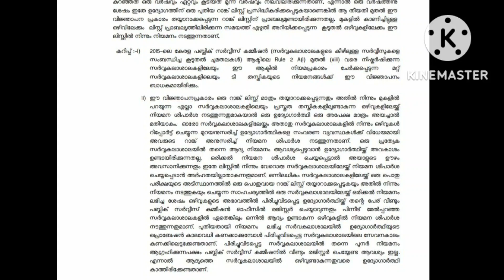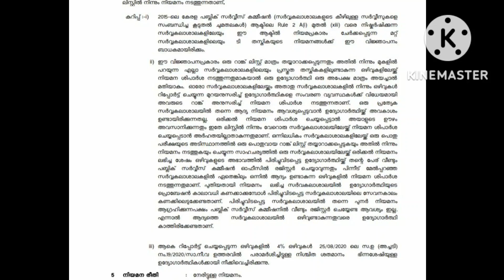Happy news 😍 Psc New Update